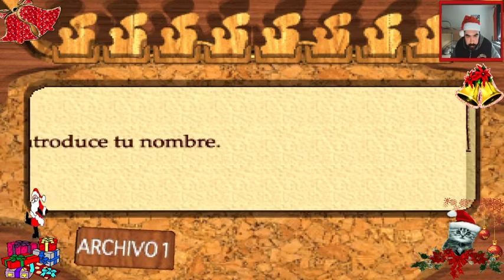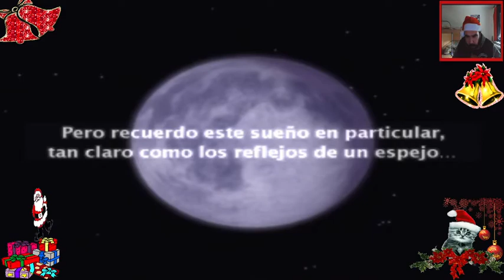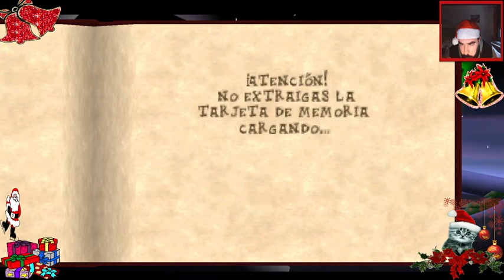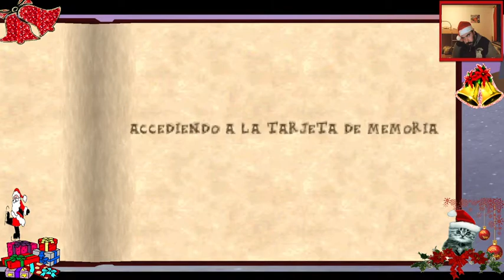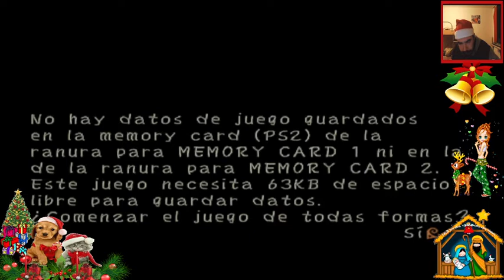4º Streaming Evento Especial de Navidad ¡¡se acerca noche buena!!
Transmisión en vivo del Martes 22 de Diciembre del 2020 con motivo del Evento Especial de Navidad, cerca de Noche Buena, jugamos 3 juegos retro sorpresa

Este es mi Proyecto, un Proyecto de un chico con discapacidad para demostrar que los discapacitados somos tan interesantes y válidos como los no discapacitados, el proyecto consta de 3 canales en Youtube que os dejo a continuación:

También sígueme en mis redes sociales si quieres conocer mi proyecto y lo que voy haciendo fuera de Youtube, No olvides además de compartir, suscribirte, los Likes y por supuesto comentar